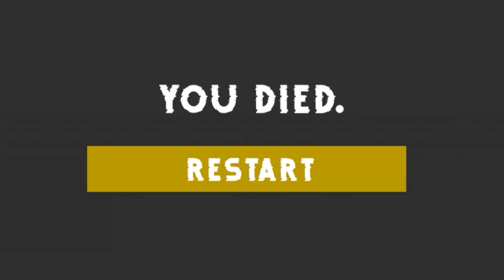Shinchan Can Escape From Mythila Bhaiya 🤣